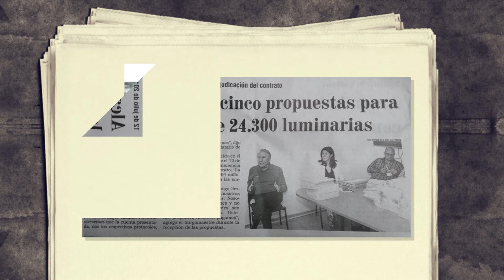Lo que fue noticia, Junio 25 al 30 de 2018